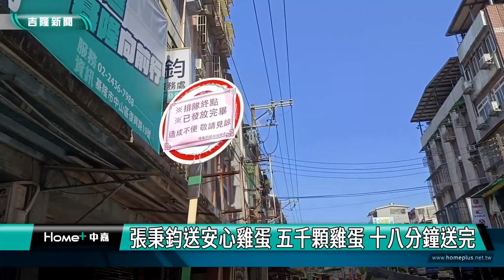基隆|張秉鈞|雞蛋|蛋荒|禽流感|戰爭|送雞蛋|買不到雞蛋|張秉鈞送安心雞蛋 五千顆雞蛋 十八分鐘送完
張秉鈞送安心雞蛋 五千顆雞蛋 十八分鐘送完

(中嘉吉隆新聞記者吳俊松/基隆報導)由於北部傳出蛋荒，不太容易買到雞蛋，基隆市議員張秉鈞特地結合基隆市樂活人生發展協會準備500盒SGS認證沒有抗生素的安心雞蛋總共5000顆雞蛋，在議員服務處不分區免費發送給急需要補充營養的民眾，不過十八分鐘內就全部送完！

由於北部傳出蛋荒，不太容易買到雞蛋，基隆市議員張秉鈞特地結合基隆市樂活人生發展協會準備500盒SGS認證沒有抗生素的安心雞蛋總共5000顆雞蛋，在議員服務處不分區免費發送給急需要補充營養的民眾，希望大家可以感受到”蛋蛋的幸福”，民眾大排長龍！

不過500盒5000顆雞蛋十八分鐘內就被拿光光，警方也出動協助維護秩序！

早上十點發雞蛋，最早一位民眾早上七點二十分就來排隊，不少沒有拿到雞蛋的民眾徘迴在服務處外面不願意離開，張秉鈞強調，他還再努力跟蛋農們買雞蛋，也歡迎社會各界共同響應這項關懷活動，捐款給基隆市樂活人生發展協會一起買有機雞蛋，分送給急需要雞蛋補充營養的民眾！